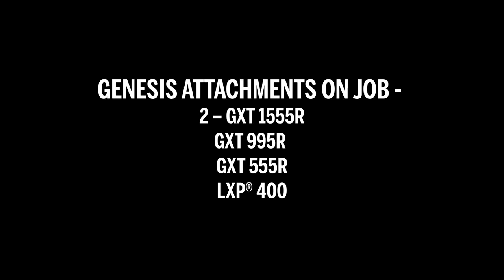Demolition Shears Case Study - The Grounds at Concord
A 3.5 million square foot manufacturing facility demolition required 5 Genesis attachments and a team from DH Griffin Wrecking Co. and Linder Industrial Machinery. Big tools and teamwork for a job well done.

Video transcript:
Genesis - the promise of performance with D.H. Griffin Wrecking Company & Linder Industrial Machinery. The Grounds at Concord. 3.5 million sq. ft. manufacturing facility. Genesis Attachments on job - 2 GXT 1555R, GXT 995R, GXT 555R, LXP® 400. Mike Ganier, Genesis Attachments Southeast Regional Sales Manager: At Genesis we like to live by our motto which is the promise of performance. And we like to think that in the promise of performance we're giving you that through the engineering, the safety, the thought that's put behind these tools before they go into the field. And supporting these tools after they are on the job, keeping everybody up and running day in and day out in a safe manner. David H. Griffin Jr., D.H. Griffin Wrecking Company President: One of the things we're fortunate to have at DH Griffin is the specialized demolition equipment that we do have, and our relationship and partnerships with Genesis and HKX that allows us to customize some of the machines you see behind us to successfully demolish the facilities we work on, not only efficiently but safely. Their performance and their help with us is unparalleled and we're thankful for our relationship with them. John Conrad, D.H. Wrecking Company Heavy Equipment Manager: When you buy a machine, you're buying product support and Linder does a great job with that. They are very good at sharing information back and forth when we're spec’ing a machine and Komatsu financial has been very good to us as well. John Cavanaugh, D.H Griffin Wrecking Company Operations Manager: Here at The Grounds we're very fortunate to have some of the equipment you can see behind us. As you can see we've got one of the 1250s behind us and one of our older 1250s behind us. Not too many sites in North America have one 1250, we're very fortunate to have two on this site which enables us to perform our tasks not only efficiently, but very safely. With the attachments provided by Genesis who provides most of our attachments via hydraulic shears, hammers, and munchers. Demolition shears working. Processed materials.

One of the leaders in demolition shears is Genesis Attachments. Genesis manufactures shears in a wide range of sizes to fit a variety of excavators and applications. Durable and proven designs enable operators to minimize downtime and increase productivity.

To learn more about Genesis mobile shear models and product specifications,